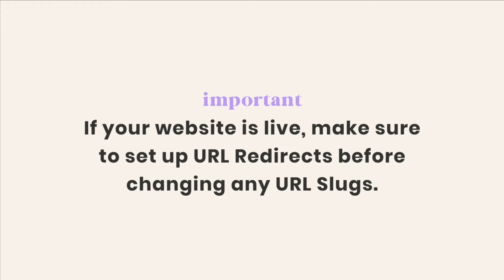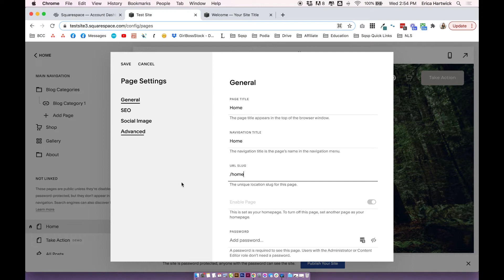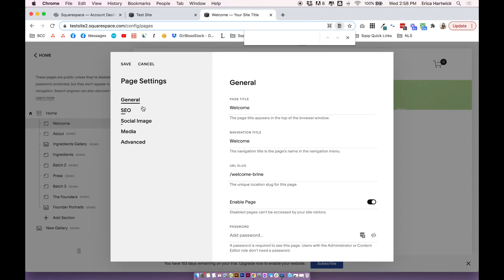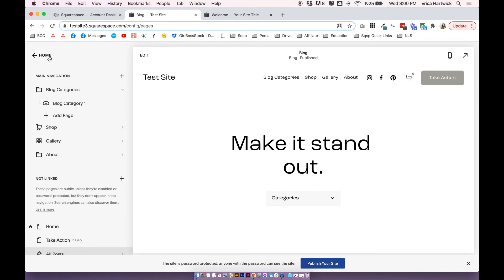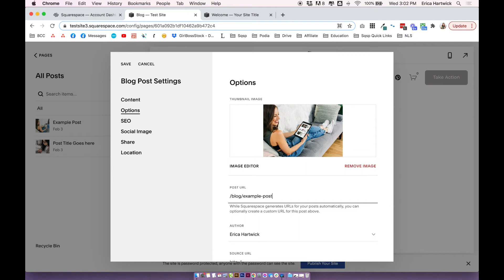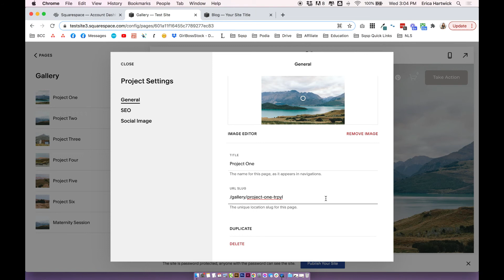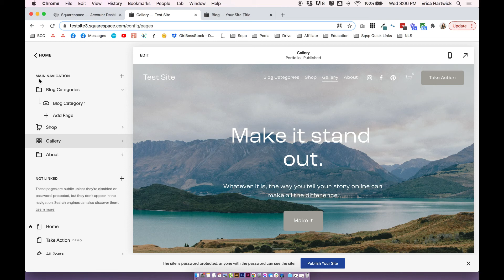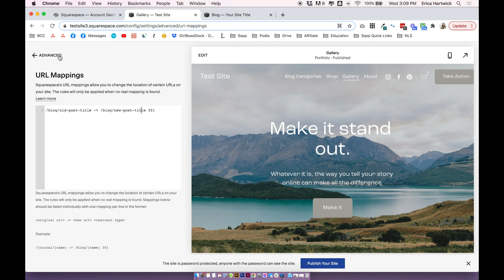🚀 BOOST your SEO: How to Optimize URL Slugs in Squarespace (& Why You Should)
⚡️ FREE TRAINING⚡️ DIY Your Dream Site: 5 key steps to a stress free + beautiful website - Join instantly

This guide is all about optimizing the slug part of your URL in Squarespace so that it helps you rank better in search engines (improves your SEO). It’s best practice to keep your slugs tidy, short and relevant to the corresponding page. This is something that's often overlooked but is really effective for SEO and really easy to do in Squarespace 7.0 and 7.1!

TIMESTAMPS:
0:00 What are URL Slugs and why do we optimize them?
1:18 IMPORTANT DISCLAIMER
2:07 How to Optimize URL Slugs in Squarespace step by step
9:00 IMPORTANT: How to create URL redirects in Squarespace

💻 Ready to up your Squarespace Website Design?